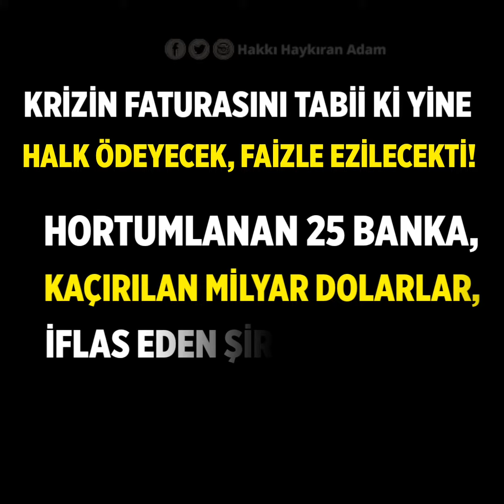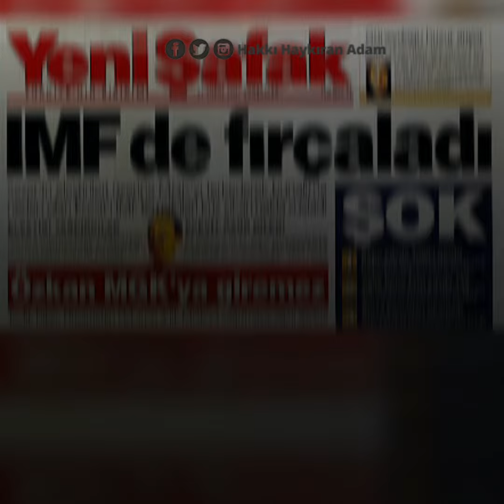2001 Ekonomik Krizi ve Yaşananlar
Devlet terbiyesinden yoksun kişilerin sorumsuzluğunu millet yıllarca faiz, enflasyon yükü altında ezilerek ödedi!